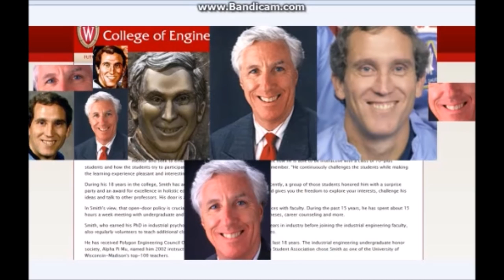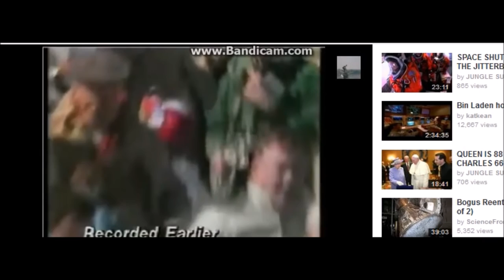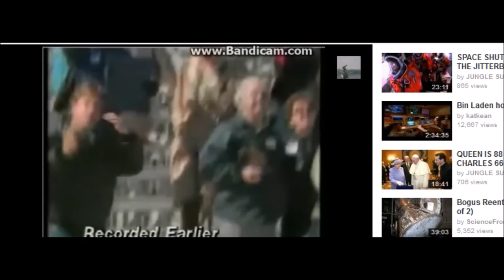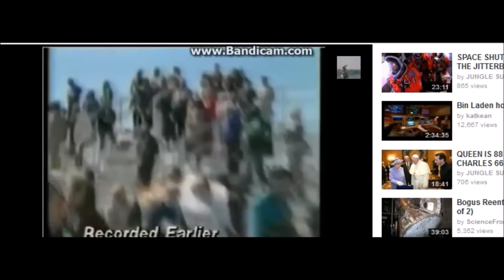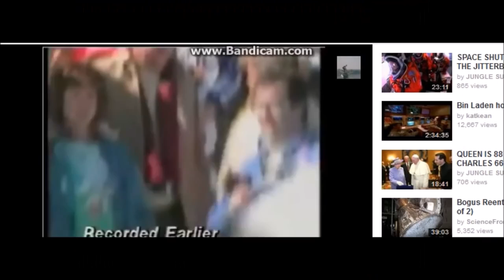The Challenger Disaster NASA's Science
Original by Learn of the Jesuit Order